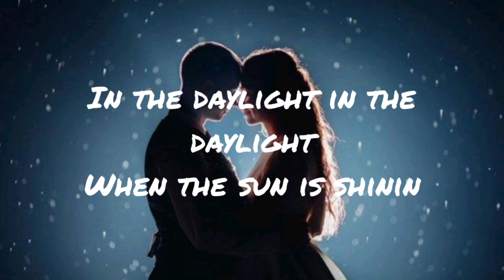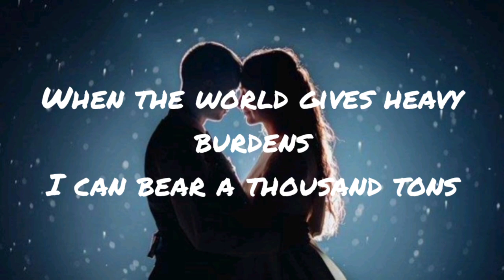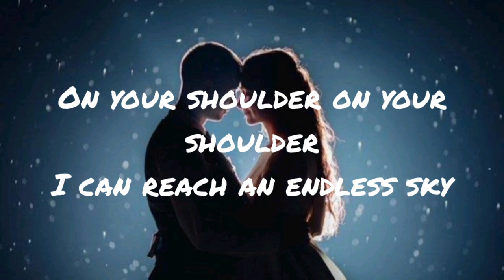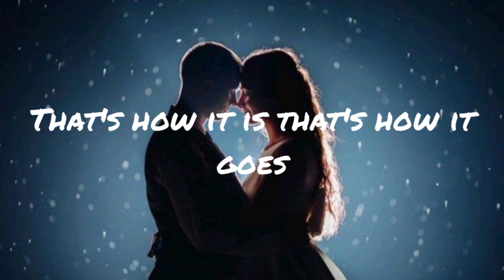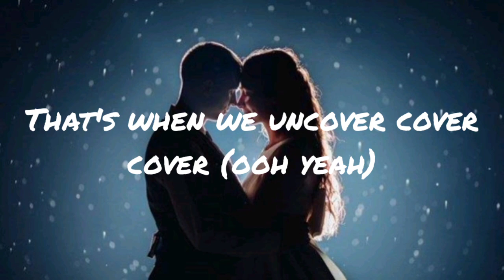Zara Larsson - Uncover (Lyrics)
Lyrics
Nobody sees nobody knows
We are a secret can't be exposed
That's how it is that's how it goes
Far from the others close to each other
In the daylight in the daylight
When the sun is shinin
On a late night on a late night
When the moon is blindin
In the plain sight plain sight
Like stars in hidin
You and I burn on on
Put two and two gether forever we'll never change
Two and two gether we'll never change
That's how it is and that's how it goes
That's when we uncover cover cover
My asylum my asylum
Is in your arms
When the world gives heavy burdens
I can bear a thousand tons
On your shoulder on your shoulder
I can reach an endless sky
Feels like paradise
We could build a universe right here
All the world could disappear
Wouldn't notice
 wouldn't care
The world could disappear
Yeah I just need you near
That's how it is (it is) that's how it goes (it goes)
Far from the others (we're) close to each other
That's when we uncover (uncover) cover (cover) cover
That's when we uncover cover cover (ooh yeah)
That's when we uncover